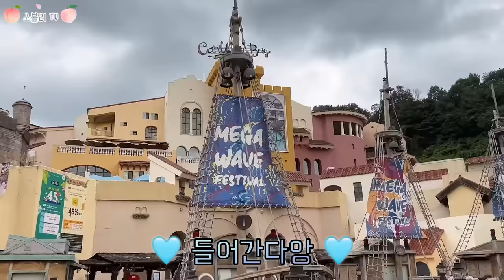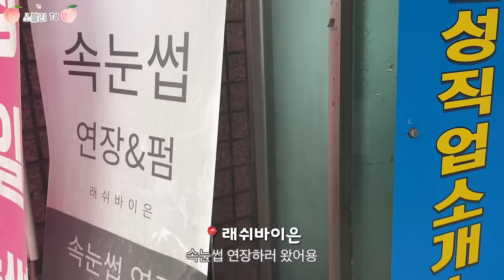[Vlog] 💙같이 더위 이겨내요..💙 (feat. 캐리비안베이, 물놀이, 음주, 관리, 촬영 등등)